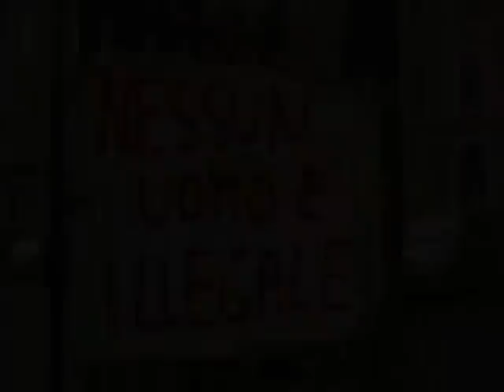Intervista con Lamin